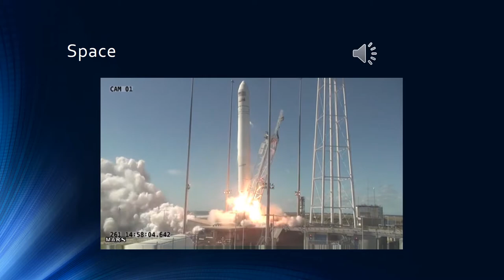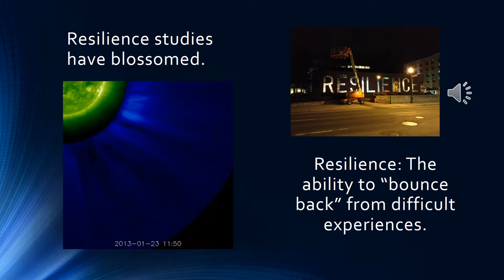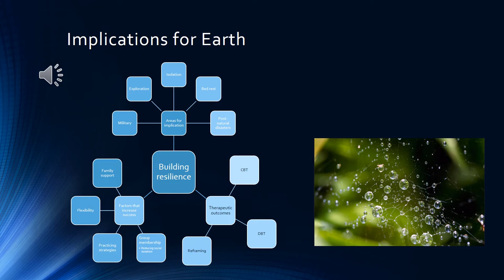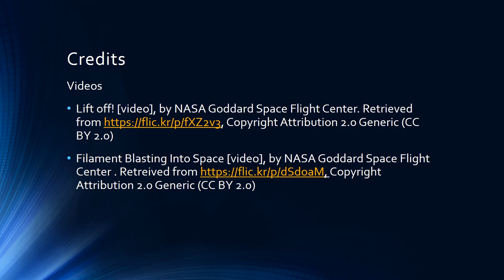Emotional resilience in space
This video provides a brief overview of emotional resilience in space.

CC Attribution 4.0 International

The experience of living in space may apply to but a few people throughout history, however much can be learned from their experiences. Since the beginning of space exploration attempts, great hurdles have needed to be overcome to propel humankind beyond our atmosphere. Not least of which, includes supporting astronauts to maintain a healthy psychological outlook in the face of adversity, pressure, high risk, and isolation. Examining how astronauts prevail under physical, psychological, environmental and interpersonal stressors can provide insight into thriving in extreme conditions. Using current research into resilience and positive psychology, space agencies have developed strategies that can support astronauts to boost their emotional resilience prior to spaceflight, maintain positive affect during both short and long term missions, and readjust to life on Earth upon their return. The success of these strategies can be extrapolated to other extreme situations experienced by military personnel, antarctic and oceanic researchers, and to members of the general population.